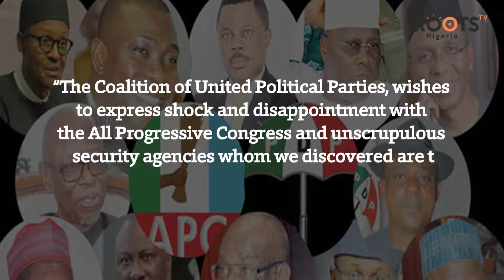Stop Snooping on Opposition Leaders , CUPP Tells APC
Ahead of the rescheduled polls, the Coalition of United Political Parties has accused the ruling All progressive Congress of using Department of State Services to Tap and bug phones of opposition leaders.